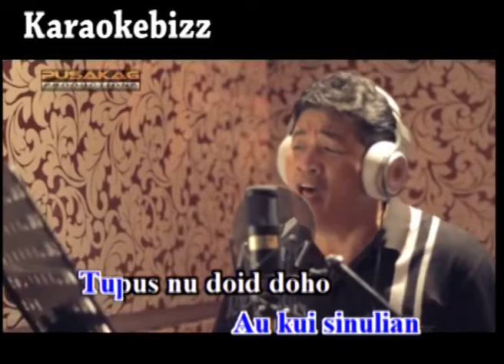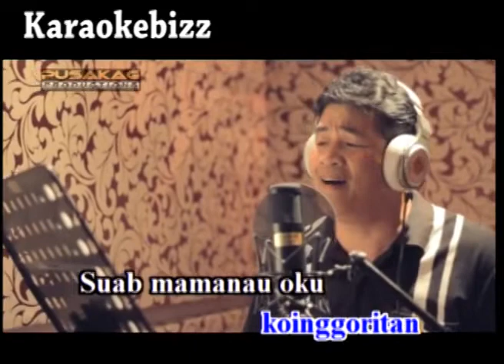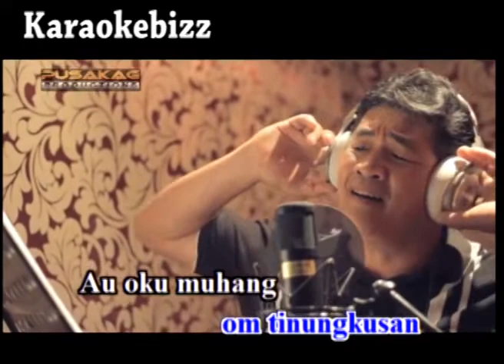HENRY JUIN MAJITAL KADA KAUS ADI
This channel and l do not claim any right over any of graphics images songs used in this video.

Kami upload ini hanya untuk membantu mempromosikan lagu -lagu tempatan agar
Sentiasa dikenali masyarakat - komunitas
Jika anda pemilik - penyanyi - pemunya hak
Milik lagu yang kami upload Kami memohon benarkan kami menyiarkan lagu-lagu anda sekiranya masih tidak bersetuju sila maklumkan kepada kami di ruang komen agar kami dapat mengeluarkan lagu anda